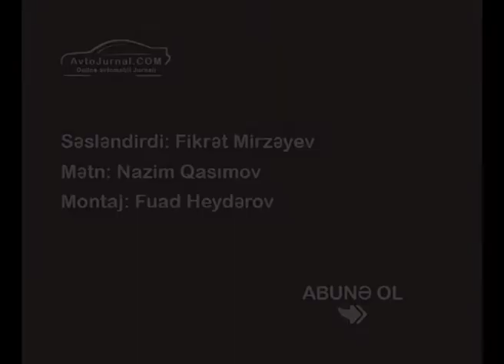Land Rover 6 milyonuncu yolsuzluq avtomobilini buraxdı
İngiltərənin Solihall şəhərindəki Land Rover zavodundan 6 milyonuncu avtomobil buraxılıb.